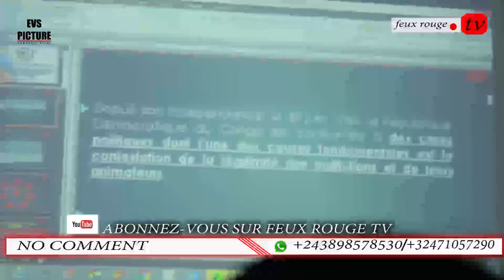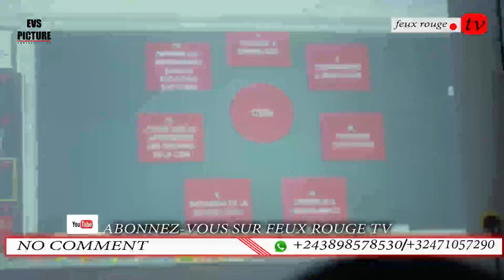martin fayulu face aux étudiants